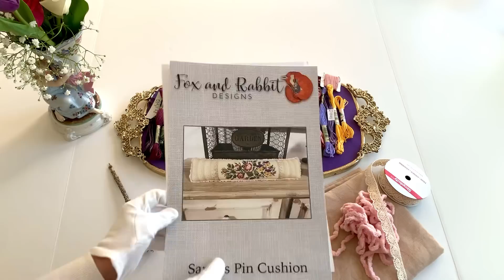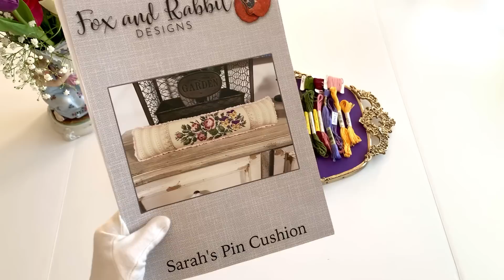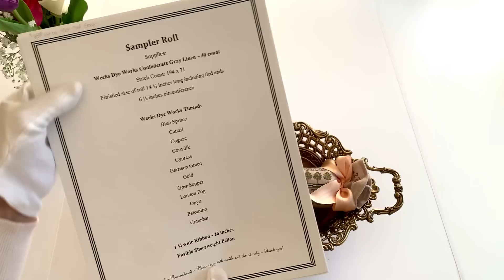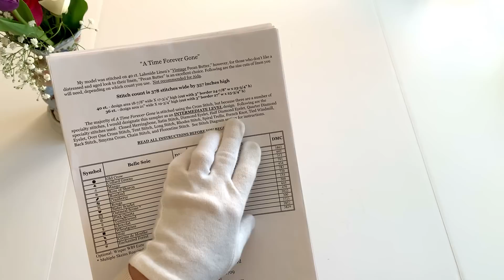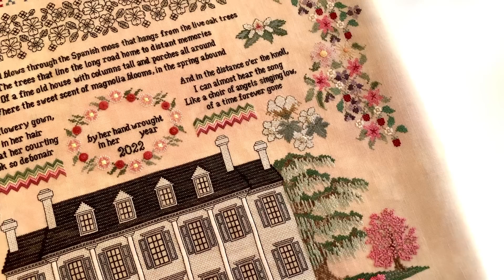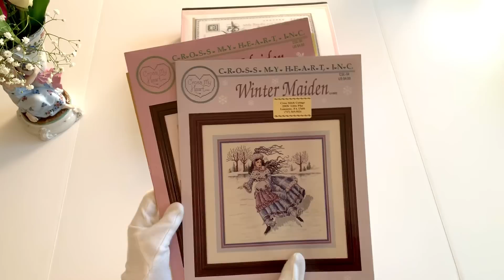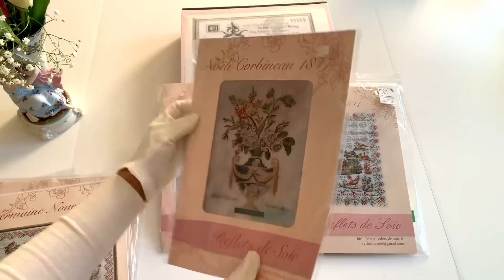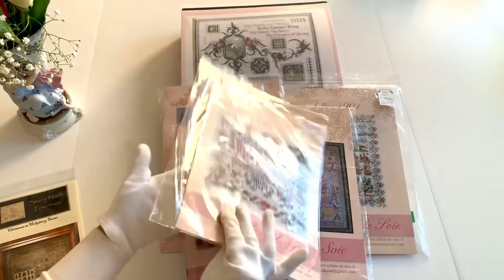41. Sampler finishes Georgia ~ A Time Forever Gone, Sarah’s Pin Cushion, Sampler Roll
Dear friends! In this video you’ll watch my conversion in silk Sarah’ Pin Cushion by @foxandrabbitdesigns, completed Sampler roll by samplersremembered, finished Georgia Sampler ~ A Time Forever Gone by heartseaseexamplarworkes
В этом выпуске вы увидите мою конверсию в шелке Sarah’s Pin Cushion от Fox and Rabbit Designs, оформленный ролл Sampler Roll от Samplers Remembered, и вышитый сэмплер Georgia Sampler ~ A Time Forever Gone от Heart’s Ease Examplar Workes, а также небольшие покупки.